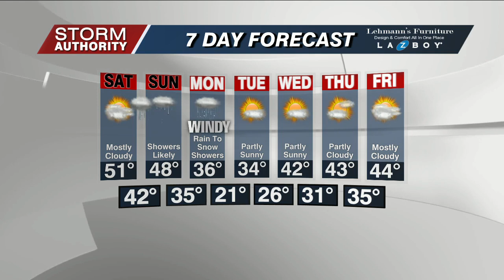Fri 5 PM WX 12-15-23